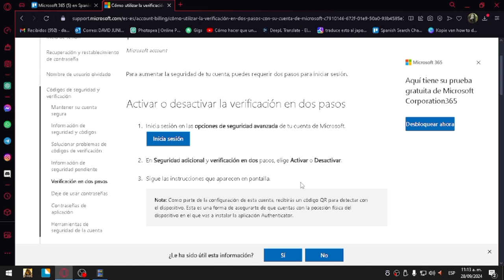Cómo Desactivar o Eliminar el Inicio de Sesión Del Autenticador en Microsoft (2O25) | Paso a Paso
Cómo Desactivar o Eliminar el Inicio de Sesión Del Autenticador en Microsoft 365
Si estás buscando un vídeo sobre Cómo Desactivar o Eliminar el Inicio de Sesión Del Autenticador en Microsoft 365, ¡aquí lo tienes! En este video, te mostraré Cómo Desactivar o Eliminar el Inicio de Sesión Del Autenticador en Microsoft 365. Asegúrate de ver el video hasta el final porque aprenderás a Cómo Desactivar o Eliminar el Inicio de Sesión Del Autenticador en Microsoft 365. Es fácil y sencillo de hacer desde tu teléfono o computadora portátil.